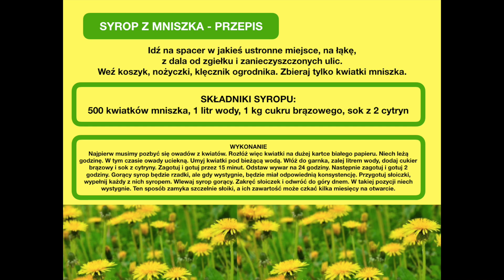Jak zrobić syrop z mniszka lekarskiego - syrop do herbatki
Co na działce nadaje się do jedzenia? Z pewnością więcej roślin jest jadalnych, niż możemy to sobie wyobrazić. Na naszej działce mamy mniszek, szczaw, lebiodę i wiele innych tzw chwastów. Lubimy ten syropek zwłaszcza z dodatkiem cytrynki - polecamy serdecznie :-)